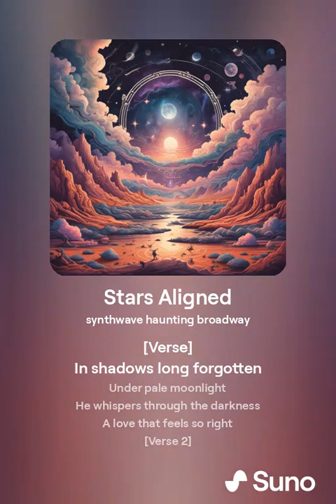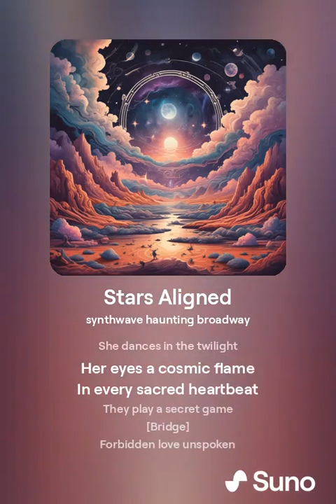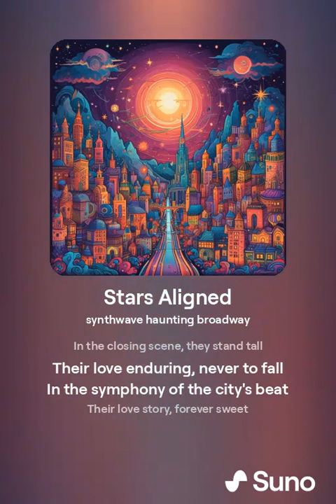🌟 Stars Aligned - A Synthwave Haunting Broadway Ballad Song🌟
Immerse yourself in the cosmic melodies of "Stars Aligned," a spellbinding journey through the realms of love and destiny, set to the haunting tunes of synthwave and Broadway allure. Join us as we explore the depths of forbidden love, ancient rituals, and the eternal dance of the cosmos.

📜 Lyrics Preview:
[Verse]
In shadows long forgotten
Under pale moonlight
He whispers through the darkness
A love that feels so right

[Verse 2]
From mortal heart to heavens
A secret must unfold
A deity's warm embrace
In stories never told

[Chorus]
Underneath the stars aligned
Rituals of hearts combined
Mortal soul and divine light
Cosmic love in darkest night

🌌 Join us on this celestial journey as we traverse the cosmos, guided by the ethereal melodies of "Stars Aligned." Let the haunting echoes of synthwave and Broadway enchant your senses and awaken your spirit.

🔮 Estimated Listeners: With its captivating blend of synthwave and Broadway elements, "Stars Aligned" is poised to attract a diverse audience of music enthusiasts seeking an otherworldly experience.

✨ Watch Now and let "Stars Aligned" illuminate your soul with its cosmic symphony! ✨